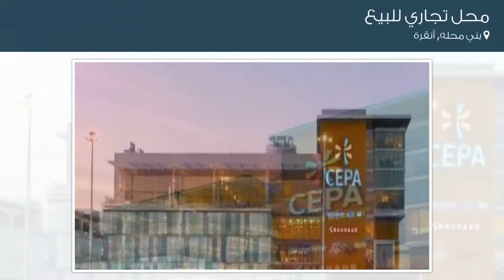محل تجاري للبيع في يني محله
تفاصيل العرض:-

رقم: 3054709

ميزات:-